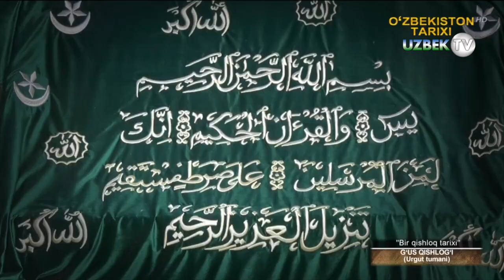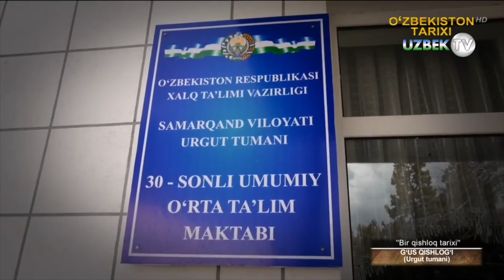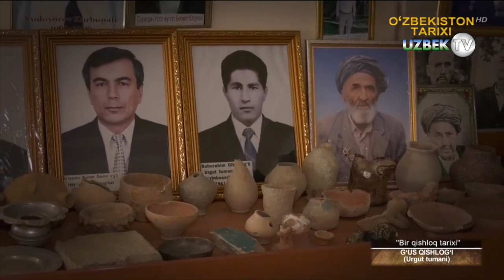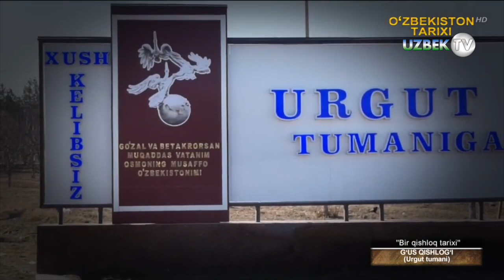Тоғ этагидаги Ғус (Ургут тумани) қишлоғининг тарихи | Bir qishloq tarixi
"Бир қишлоқ тарихи" кўрсатуви